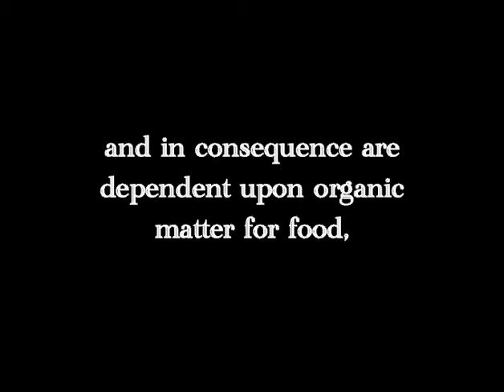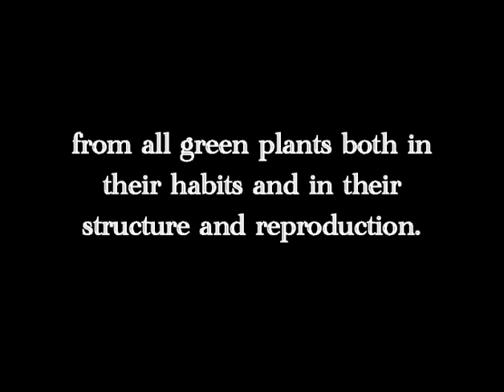Fungi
The name "Fungi" has been given to a vast assemblage of plants,

varying much among themselves, but on the whole of about the same structural rank as the algae.

Unlike the algæ, however, they are entirely destitute of chlorophyll,

and in consequence are dependent upon organic matter for food,

some being parasites (growing upon living organisms),

others saprophytes (feeding on dead matter). Some of them show close resemblances in structure,

and there is reason to believe that they are descended from forms that originally had chlorophyll;

others are very different from any green plants,

though more or less evidently related among themselves.

Recognizing then these distinctions, we may make two divisions of the sub-kingdom:

I. The Alga-Fungi (Phycomycetes),

These are fungi consisting of long,

often branching tubular filaments, resembling quite closely those of Vaucheria or other Siphoneæ,

but always destitute of any trace of chlorophyll.

The simplest of these include the common moulds (Mucorini),

II. The True Fungi (Mycomycetes).

The great majority of the plants ordinarily known as fungi are embraced under this head.

While some of the lower forms show affinities with the Phycomycetes,

and through them with the algæ, the greater number differ very strongly

from all green plants both in their habits and in their structure and reproduction.

It is a much-disputed point whether sexual reproduction occurs in any of them,

and it is highly probable that in the great majority, at any rate,

the reproduction is purely non-sexual.